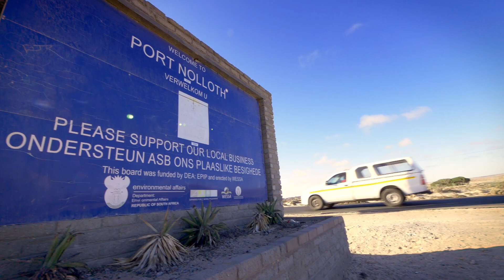Nisboere 7 | Episode 09 – Kelp